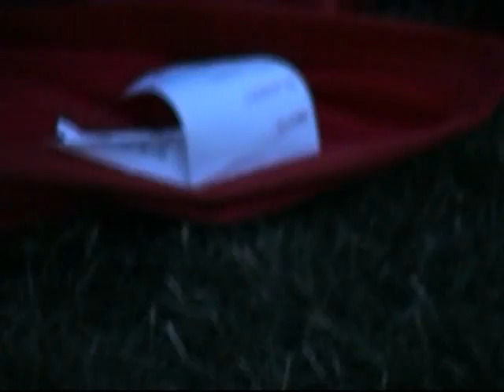Cinderella Live ST.Louis Mo 2006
Cinderella Live ST.Louis Mo
6/16 2006